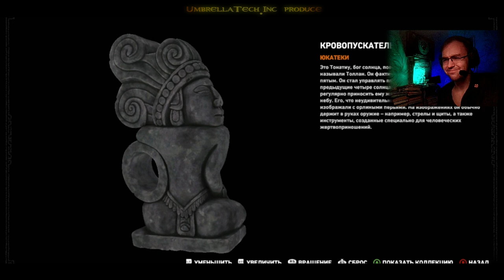Shadow of the Tomb Raider #35 ➤ ЛАРАТ МИССИЯ ПЕРЕВЫПОЛНИМА